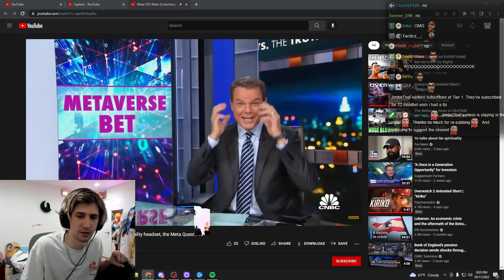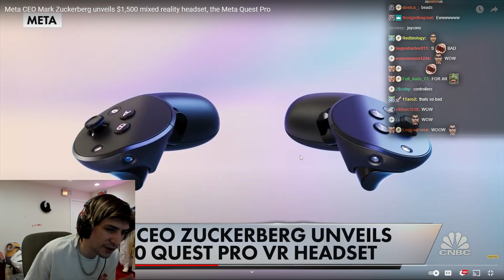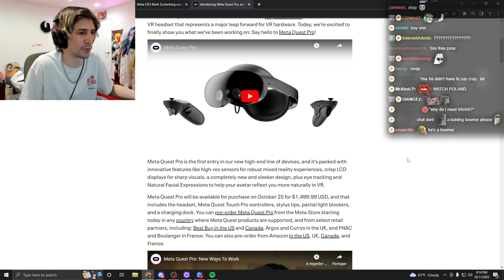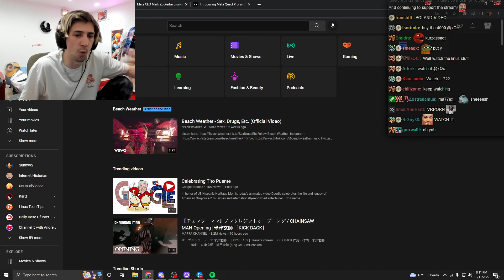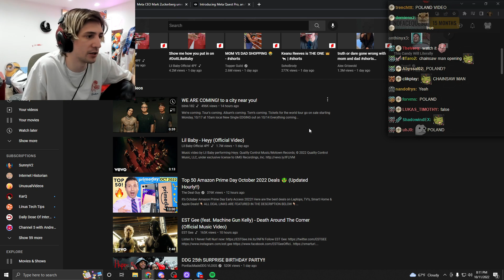xQc Reacts to THE METAVERSE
xQc (Félix Lengyel) is a French-Canadian Twitch streamer and content creator. He is 26 years old and lives in Canada. He enjoys streaming. He also enjoys playing and uploading a variety of games, such as Overwatch, Chess, Minecraft, Fortnite, Warzone, and all the hot new game releases. He is also very well known for his entertaining reactions. His favorites include Unusual Memes, MemerMAn, Daily Dose of Internet, Jubilee, Fan-Made Memes, and trending.